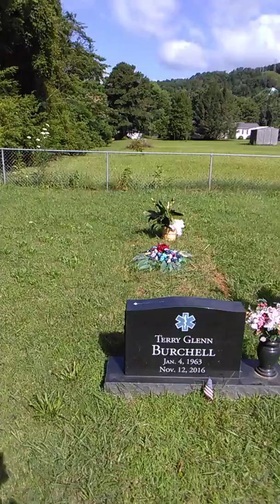John Wayne Brown's Grave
Dedicated to John W. Brown (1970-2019)